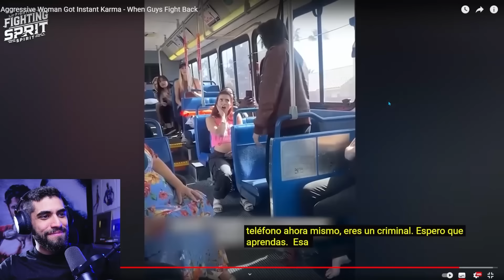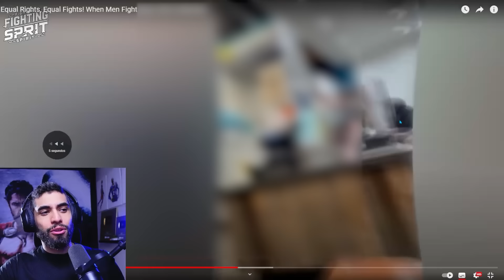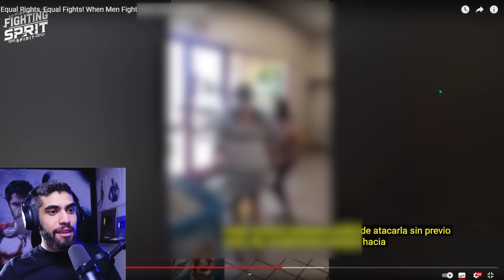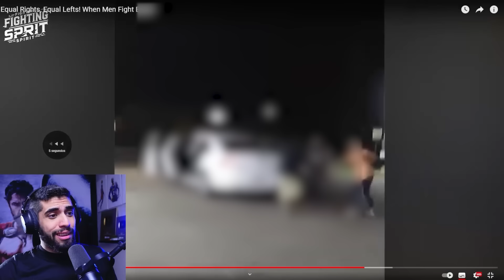MUJERES RECIBIENDO IGUALDAD 🙂